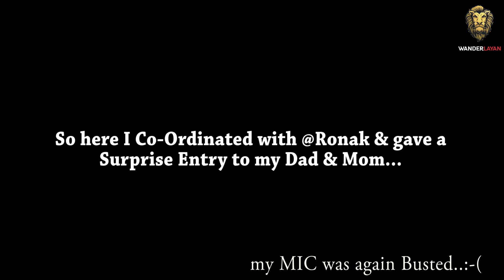Episode 9 | Last Vlogg of the Series | Accident firse??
Khammaa Ghannii
My name is Sashank Damani from Mumbai & I am a Civil Engineer and I own a Royal Enfield Himalayan.

I have started this channel as a Travel/Moto Vlogger to share my Experience about the place where I Explore.

Please do Follow & support me.
"This Video is about the Day 9 of the Ride/Tour which I am doing...nearly about 2500kms with some of my fellow Riders"

Do watch and show some Love...

My Gears
Rynox Riding Jacket
Riding Gloves
Knee Guard
Riding Shoes
Quechua Bag pack
SJCam 5000x elite Camera
MIVI Collar